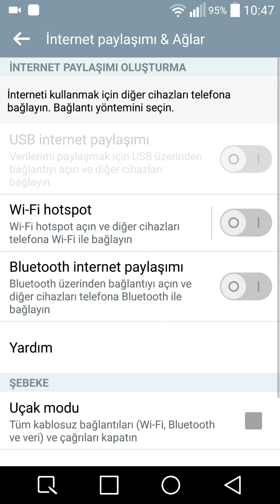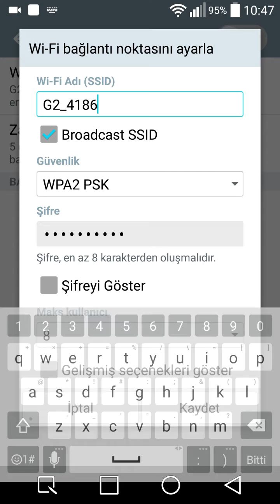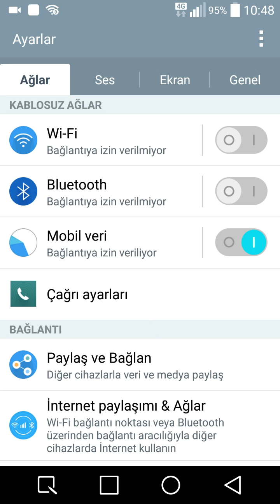TELEFON İNTERNETİ NASIL PAYLAŞILIR?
Telefon internetini paylaşma